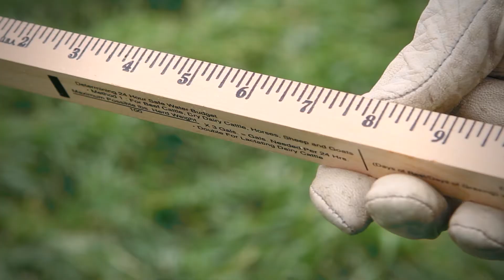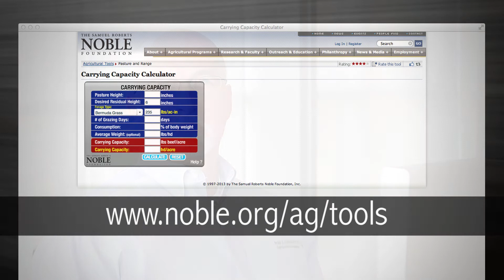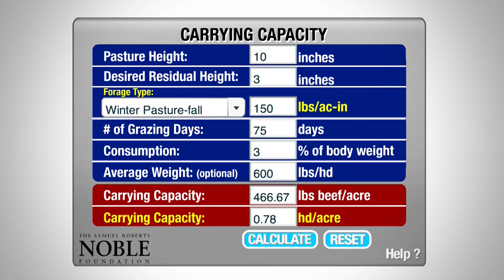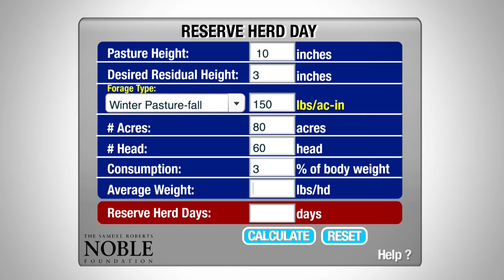Using a Grazing Stick to Determine Stocking Rates on Winter Pasture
A grazing stick can be used by cattle producers to help determine proper stocking rates. Chuck Coffey, sr. pasture and range consultant, shows how to use this simple tool to take forage measurements in winter pasture. Hugh Aljoe, consultation program manager, then demonstrates how to use two calculators available on the Noble Foundation's website to translate field data into carrying capacity and reserve herd days figures. Use of the grazing stick and the online calculators can help ranchers make better stocking rate decisions.